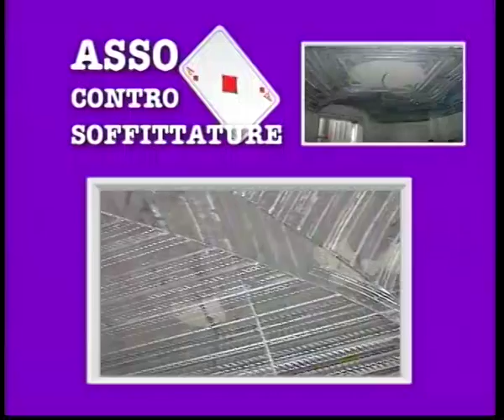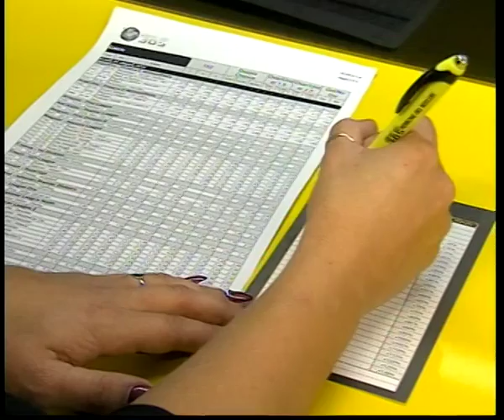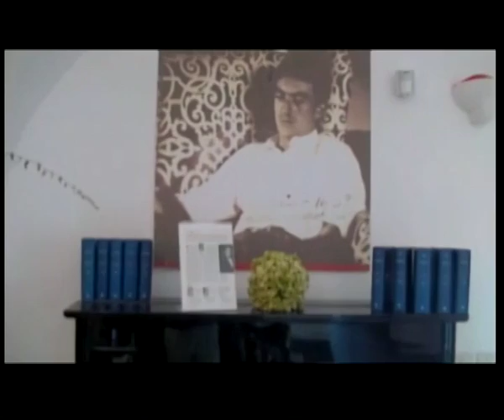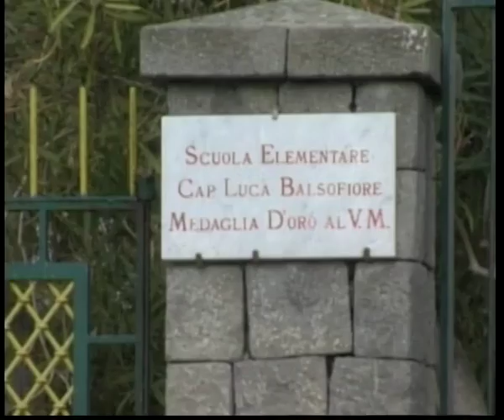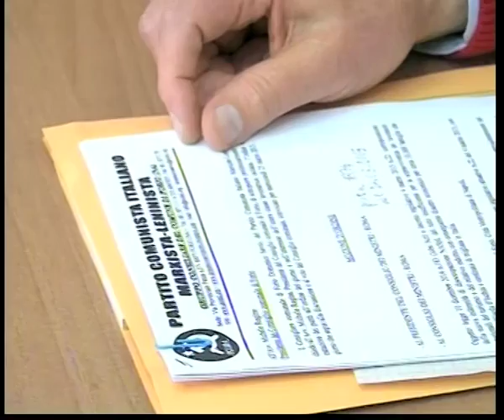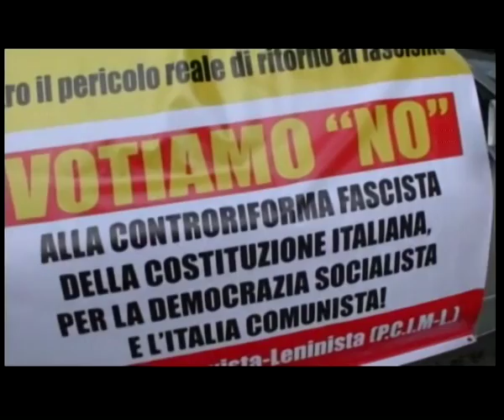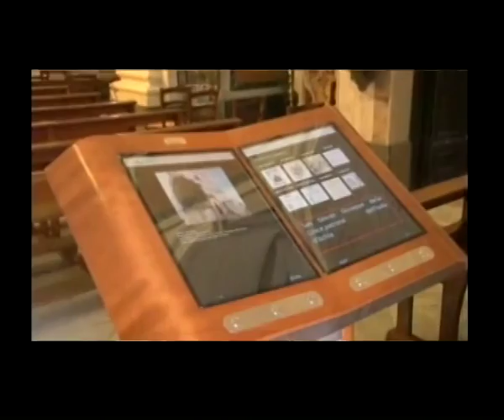TG 16 11 2016